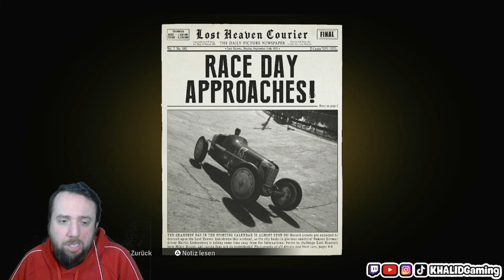Mafia Definitiv Edition Remake Fair Play (PS4) Let´s Play #03